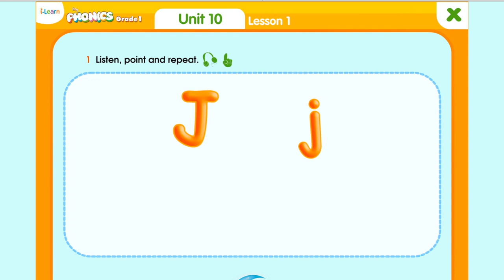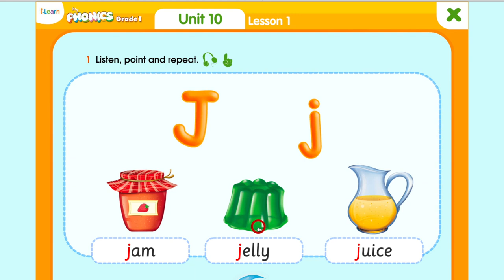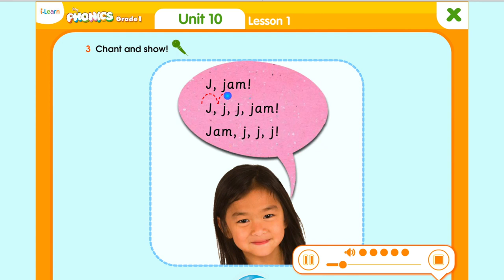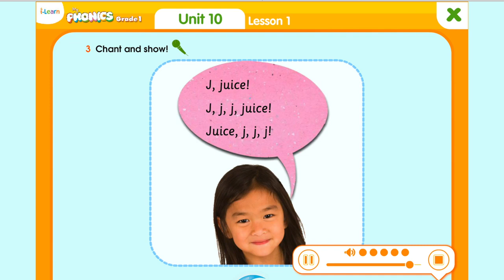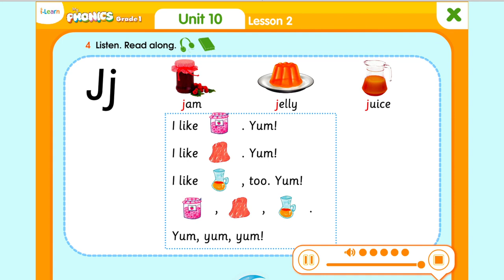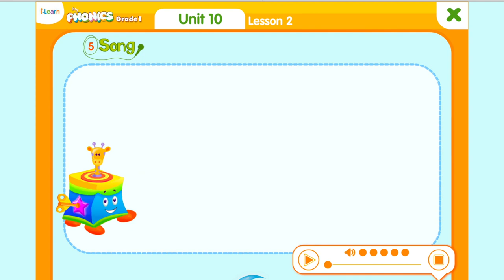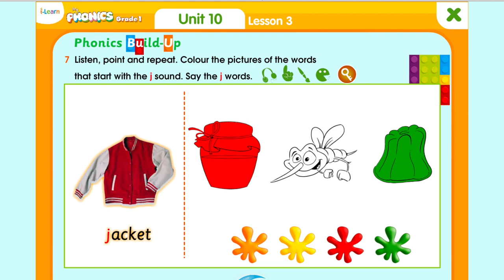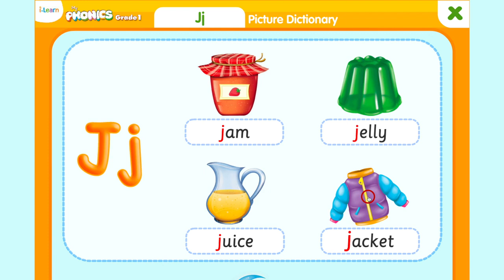HỌC TIẾNG ANH LỚP 1 UNIT 10 Jj / I learn My Phonics Grade 1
HỌC TIẾNG ANH LỚP 1 BÀI 10/ MY PHONICS GRADE 1 UNIT 11